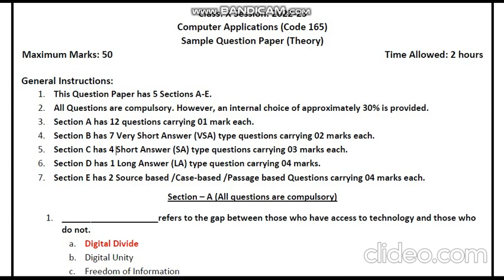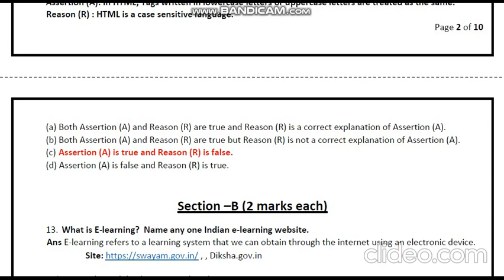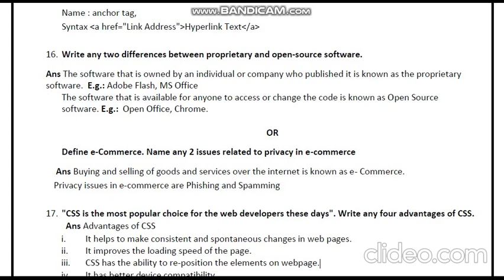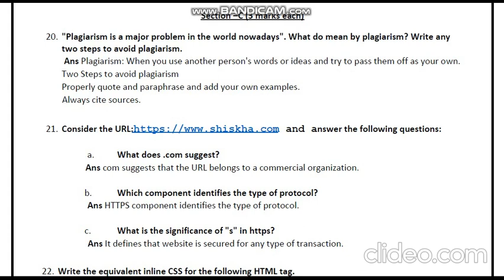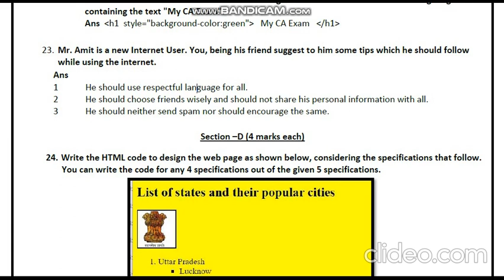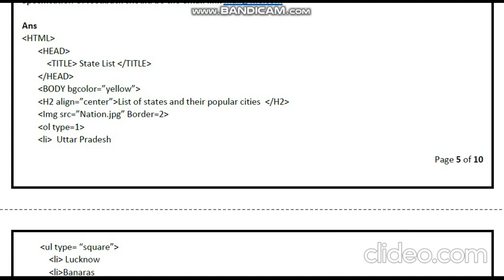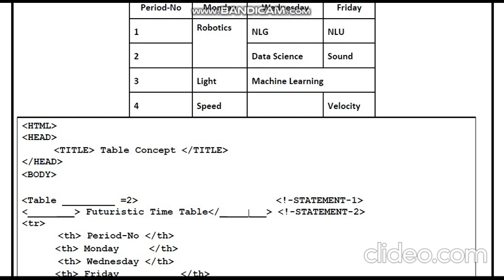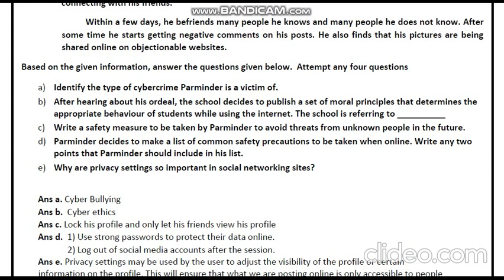sssci2022 Analysis of computer application (code 165) CBSE Sample Paper solution 2022-23 class 10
Analysis of computer application 165 CBSE Sample Paper | CBSE Sample Paper 2022-23 | Micro Analysis
 Sample Question Paper 2022-23 Solved Class 10th Computer Applications(165)
cbse Computer Application Solve Sample Question Paper
Class 10 computer application Sample Paper Analysis 2022-23
CBSE 2022 23 Sample Paper Analysis
sample paper
CBSE sample paper
cbse, sample paper ca